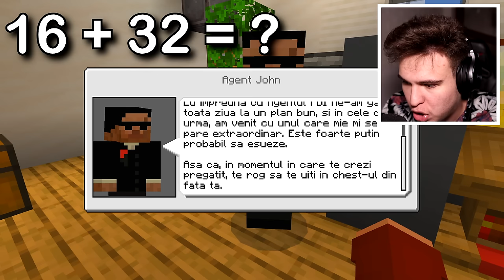Minecraft Tabăra de Vară - SEZONUL 1 FULL !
2000 in 24 ORE ? ⏰👍👍⏰